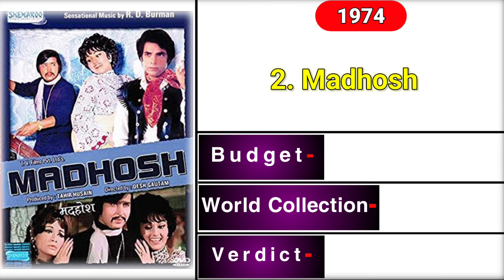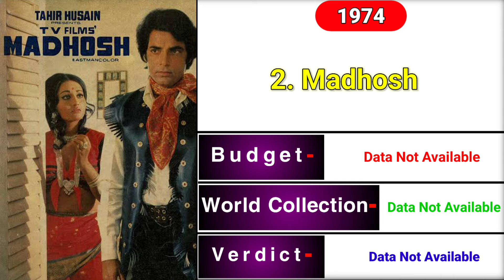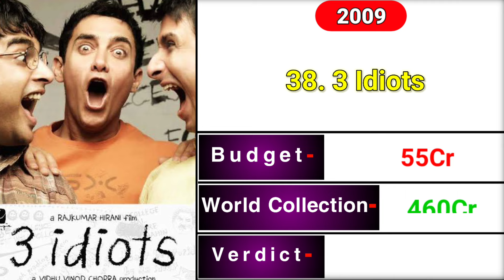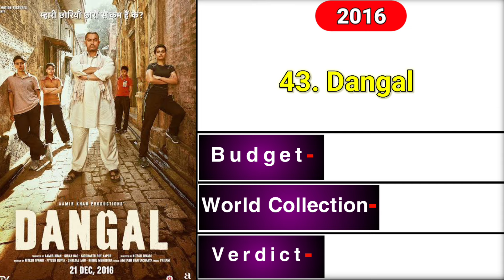Aamir Khan All Movie Verdict 2022 || Aamir Khan (1973-2022) All Movie List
Aamir Khan All Movie Verdict 2022 || Aamir Khan (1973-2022) All Movies Name List ||
Amir Khan (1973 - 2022) All Movies Name Amir Khan All Movies hit and flop lis

Hello dosto aaj ke is veediyo mein ham indiyan Actor Aamir khaan ke sabhee Fhilmon ke naam jaanenge aur saath mein ye bhee dekhenge kee Aamir khaan kee kis fhilm ne kitana kamaee kee hai.

Your Queries👇🏻

Amir khan all films list 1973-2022 Aamir khan movies Hit,flop
Amir Khan Box Office Collection Hit and Flop Movies List Of Amir Khan 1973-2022
Amir Khan ki sabse jyada kamai karne wali movie name
Lal Singh Chadda Movie Box office collection
Lal singh Chadda movie Budget
Dangal Movie ki kul kamai kitni hai
Dangal Movie Box office collection
Amir Khan All Movies List
Amir Khan ki sabhi filmo ke naam bataiye
Amir Khan PK Movie Box office collection
3 Idiots movie box office collection
Aamir khan box office collection analysis Aamir khan career analysis
Aamir khan hit and flop movie list
Aamir khan box office list
Aamir khan box office collection all movies
Aamir khan box office reporting
Aamir khan box office analysis